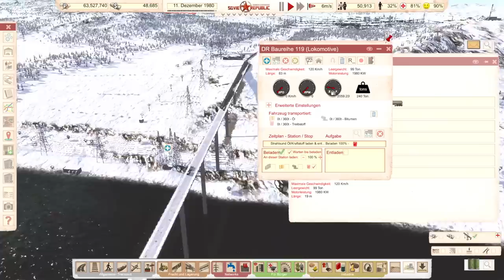Let's Play Workers and Resources #274: Die Leipziger Metro (deutsch / gameplay)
► Buchtipps (Ein Einkauf über diesen Link unterstützt den Kanal. Vielen Dank!)